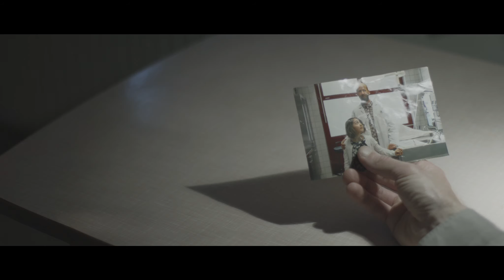Among the Dead - Trailer - LIVIFF 2017